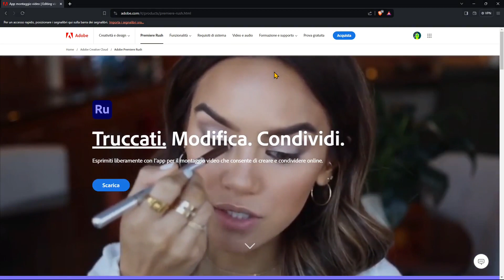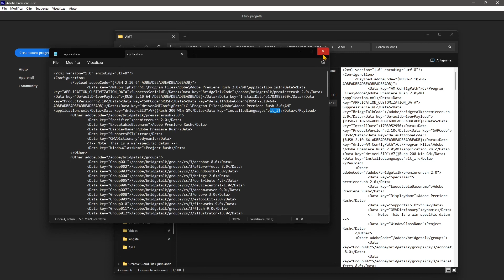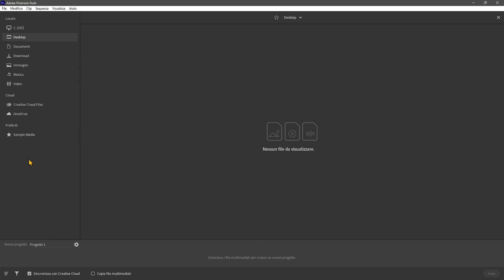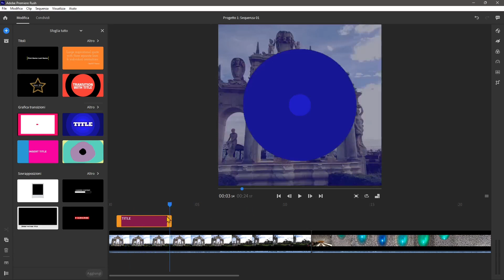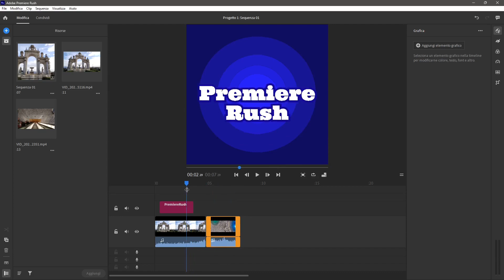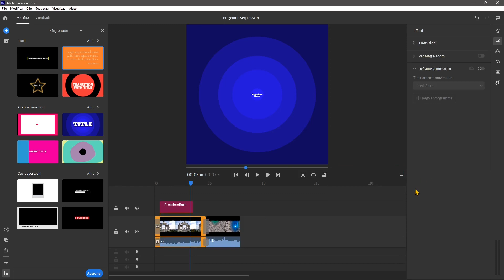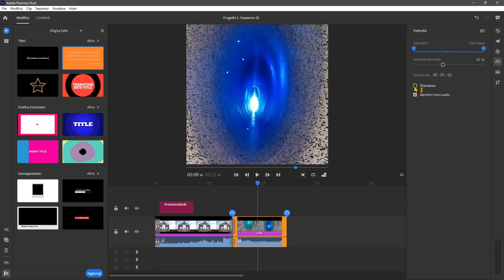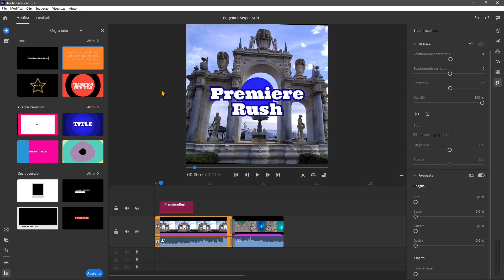Videoguida - Crea e Condividi Video Social in modo Facile e Veloce con il Programma Premiere Rush